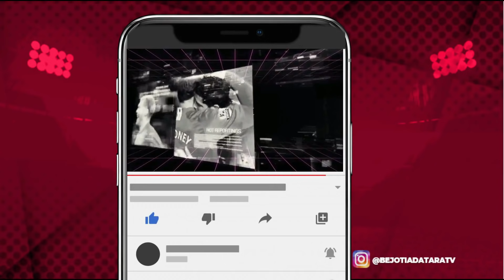Update Jadwal 16 Besar Piala Eropa 2021 Belgia vs Portugal, Inggris vs Jerman Live RCTI & MNCTV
Update Jadwal 16 Besar Piala Eropa 2021 Belgia vs Portugal, Inggris vs Jerman Live RCTI & MNCTV  UERO 2021.
Jadwal Babak 16 Besar Piala Eropa 2021
Sabtu, 26 Juni 2021
23:00 WIB | Wales vs Denmark

02:00 WIB | Italia vs Austria
23:00 WIB | Belanda vs Republik Ceko

02:00 WIB | Belgia vs Portugal
23:00 WIB | Kroasia vs Spanyol

02:00 WIB | Prancis vs Swiss
23:00 WIB | Inggris vs Jerman

02:00 WIB | Swedia vs Ukraina